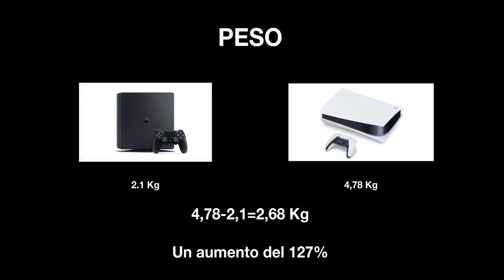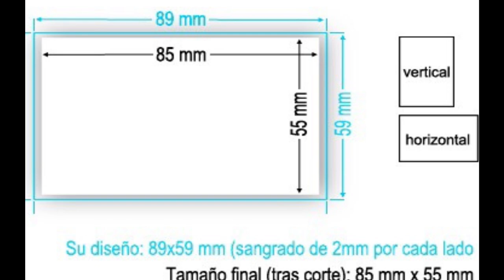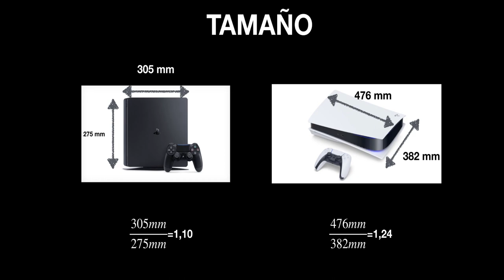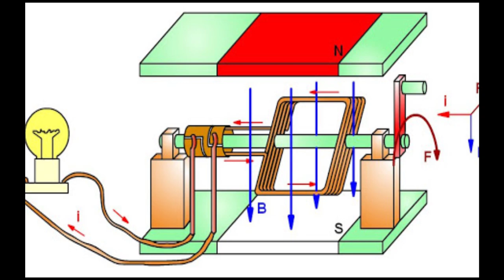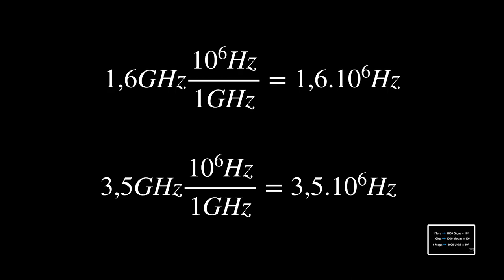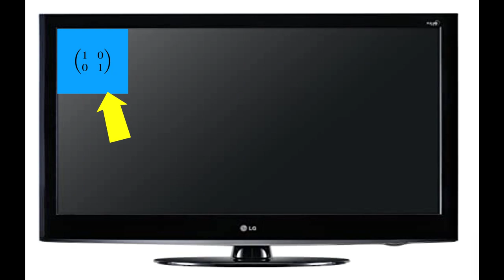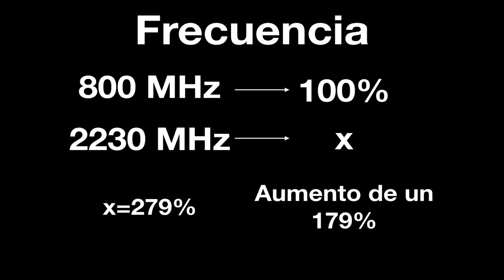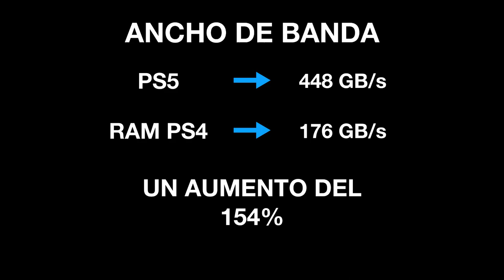👉👉mi REACCION a la PLAYSTATION 5 💙ps5 reaccion. sus [MATEMATICAS]-ahtria-spain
Mi reaccion a la playstation 5 cuando vi las matemáticas que están detrás de la playstation 5. Aquí os explico algunos procesos matemáticos del hardware de la playstation 5.

1. No plan for the Wicked-Just Peachy, King Sis